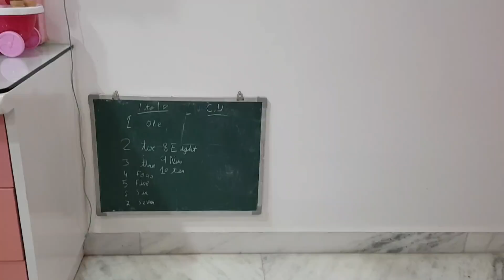My kids room tour / kids room organization / छोटा सा रूम कैसे सजाएं और व्यवस्थित रखें